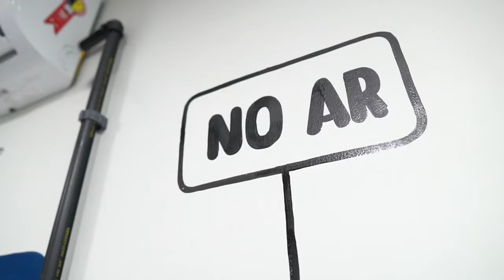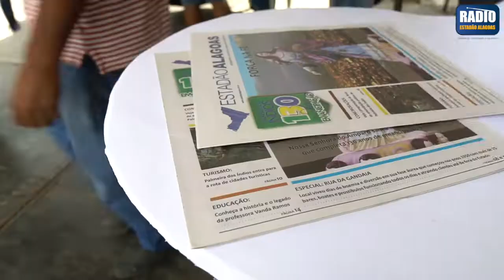Inauguração da Rádio Web Estadão Alagoas